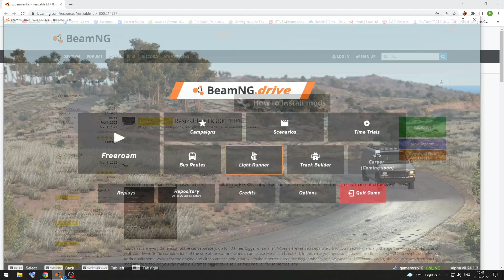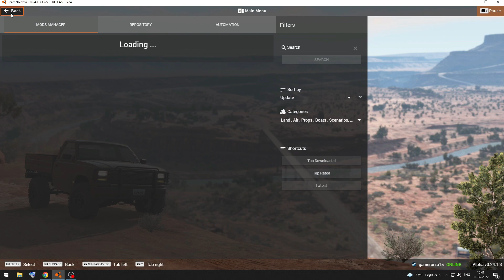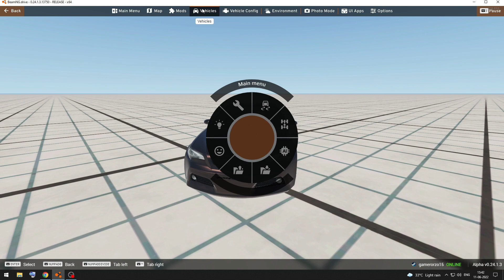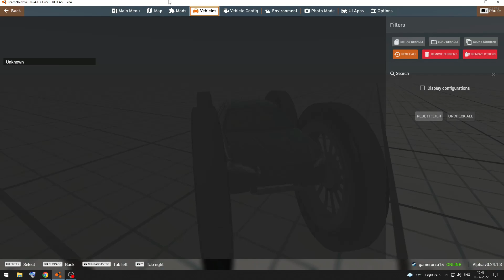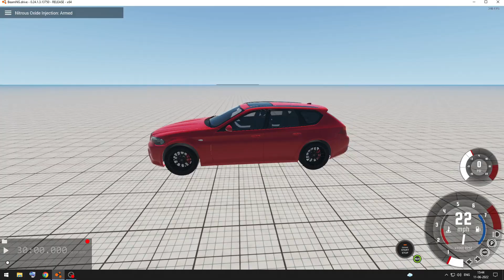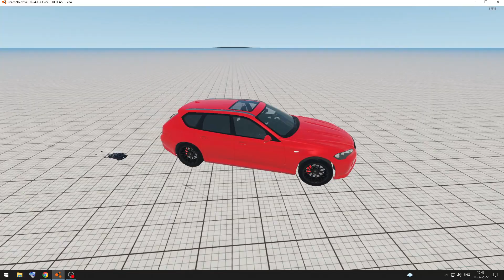CAR RESIZEABLE IN BEAMNG.DRIVE | Tutorials | 2022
Hello Guys Welcome back to another video. In this video I will show how to get Resizeable cars in BeamNg.Drive latest 0.24 .
(Large cars, Small cars, Long cars )

MY PC
Keyboard & Mouse
Headphone & Mic
Software Which I Used

Video Editing : Wondershare Filmora X
Video Recording : OBS Studio
Voice Recording : NVIDIA RTX Voice
Voice Recording Editing : Audacity